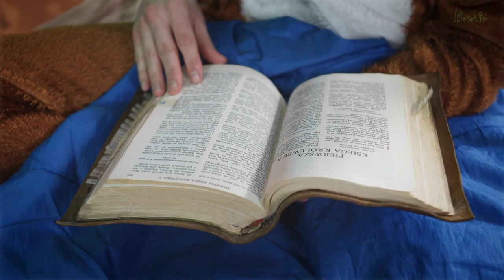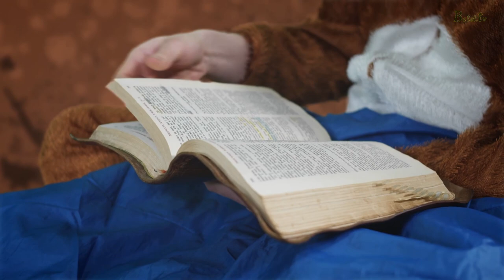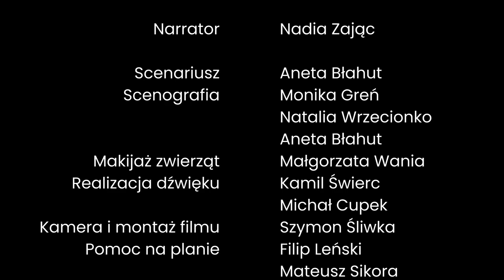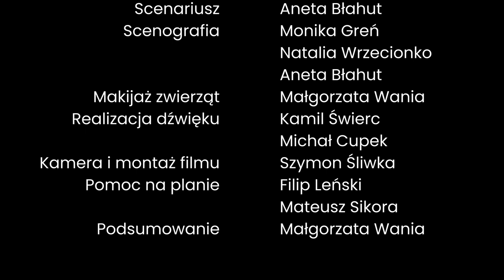"Ballada o szczęściu" | Spektakl wielkanocny Szkółki Niedzielnej | KZ Betel Ustroń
"Każdy w życiu szuka szczęścia, każdy chce szczęśliwym być" - słowa tej znanej piosenki dotarły do zielonego lasu, a jego mieszkańcy, ci mali i ci wielcy, postanowili dociec sedna tej sprawy ... 🧸🐞🐸